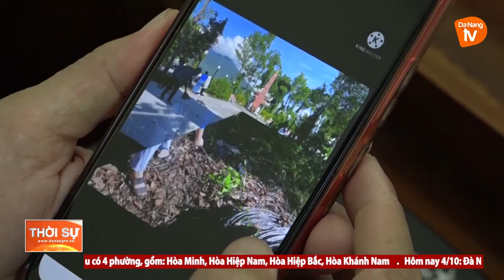HUYỆN HÒA VANG: DẤU ẤN TRONG CÔNG TÁC BẢO VỆ MÔI TRƯỜNG